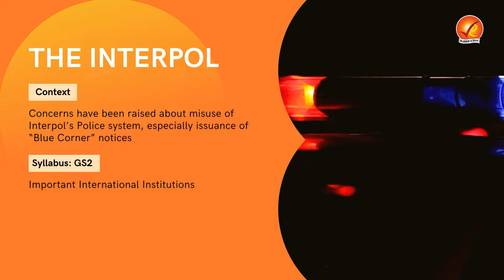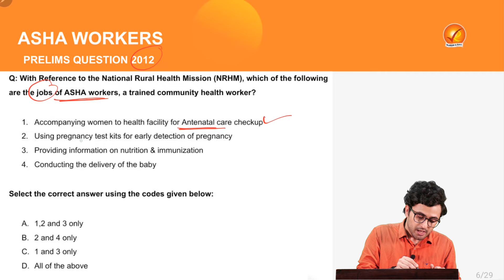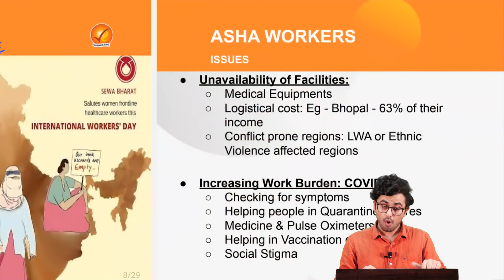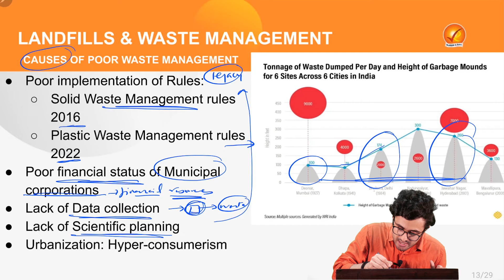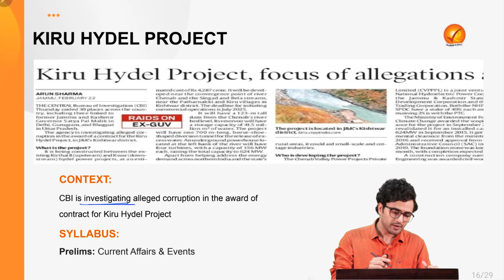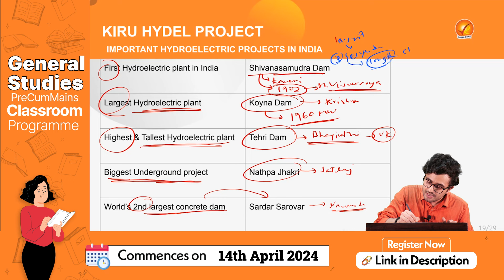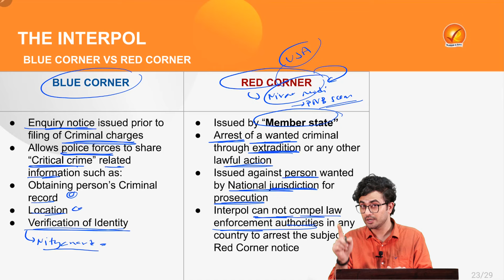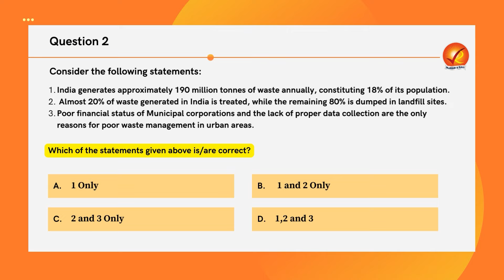The Analyst | 23rd February 2024 | Vajiram & Ravi | Daily Newspaper Analysis | Current Affairs Today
00:00 Introduction

01:22 ASHA WORKERS

17:47 LANDFILLS & WASTE MANAGEMENT

28:43 KIRU HYDEL PROJECT

35:17 THE INTERPOL

43:22 GUINEA WORM DISEASE

48:39 Quiz